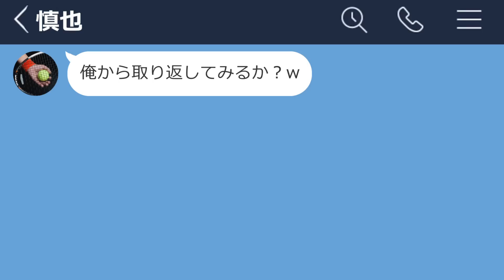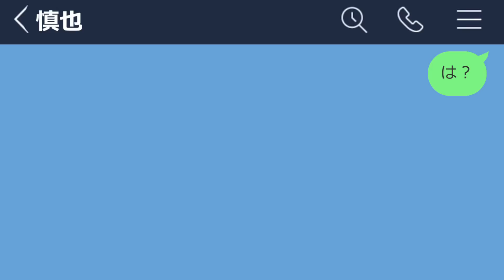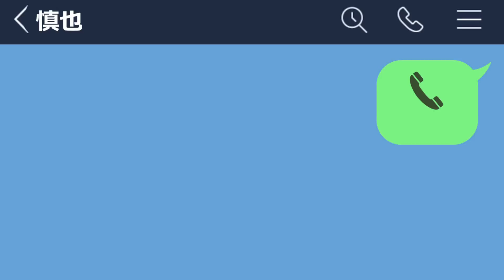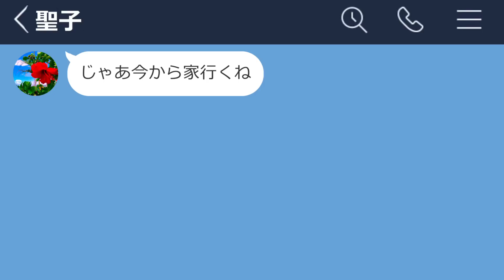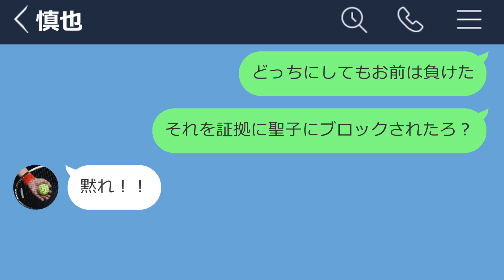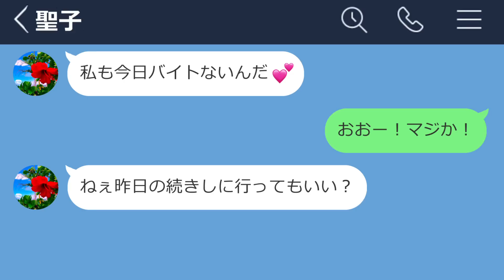【LINE】略奪に失敗したヤリ◯ン男→非モテ男子に完敗して赤っ恥にwww